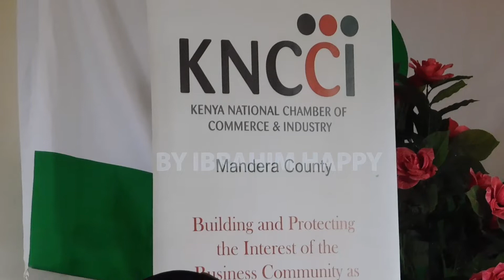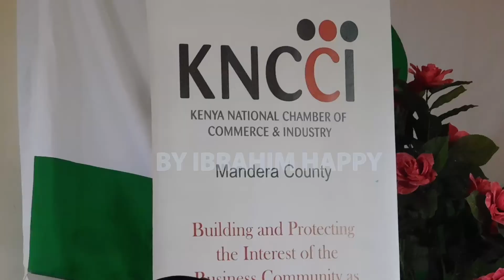Kenya National Chamber of Commerce and Industry, Mandera county had a meeting today.